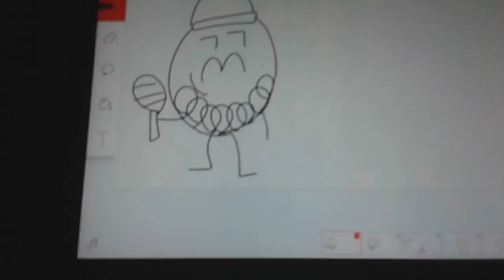Bfoi back for seconds Ep.4 we have a artist over here!